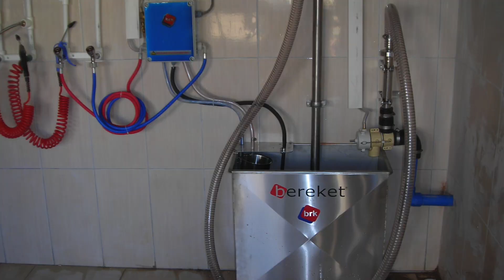Chadha Breket "Swing Over" Milking Parlour. Best Milking machine and Equipment for Dairy farms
This video is about Chadha Breket Swing Over Milking Parlour.
If you are planning to set up a dairy farm with milking parlour then this video would be very fruitful to have a look and understand low cost, extremely efficient swing Over milking parlour. Whether you manage 20 cows or 200 cows "Swing over Milking Parlor" is certainly worth exploring. These Milking Parlours offer milking efficiency at a relatively low cost and with less physical labour then milking in traditional ways.

We provide assistance in supply, planning, designing, and construction of low cost Milking parlours.  These system milk cows efficiently and effectively and both meet the goals of the owner as well as of the operator. A well managed six unit swing over Milking parlor, one person can milk 45 cows in 1 hour 15 minutes.

The main advantage of having a swing over Milking parlor is its cost-effectiveness. Swing over Milking parlour work with the same efficiency with 50% lesser milking units which save money and investment.  If required all the futuristic automation can also be incorporated in swing over parlour such as individual cow performance data, sensors, cluster removals, etc. While constructing the swing over parlour we should consider manufacturer advice on the size of the pit, railing, indexing, feeding in the parlour, lighting, sloping, drainage, holding area, entry, exit gates, cleaning, design, etc.

We will look forward to your valued inquiries.

In general, these machine are also called as milk extracting machine, milk nikalne ki machine, milk suction machine, Cow milk sucking machine and milk removing machine.
Milking machine cost depends on the number of cows to be milked at one time. We are milking machine manufacturers in India. We offer the most competitive milking machine price in India. We also deal in Milking Parlour.

Why Milking machine and Parlor
1. Milking Machine can do the milking faster while ensuring the hygiene and quality of milk hence, a dairy farmer can handle more cows with the same amount of resources
2. The dairy farm which runs without the milking the machine will have to rely on manpower and will have higher labour expenses in comparison to a dairy farm, which milk by milking machine.
3. Milking Machine also reduces the dairy farmer
dependency on skilled workers, whereas the milking machine it would be easy to do the milking by an unskilled worker.
4. When we milk the animals by milking machine with consistent milking routine, it will reduce the stress on the animal and it will contribute to the improvement of the health of animals and also contributes to an increase in milk production.

We claim to have the best milking machine available in India.

Frequently asked questions about milking machines:
Question: milk nikalne ki machine price kya hai?
Ans: Cow milk machine price in India varies from model to model.

Question: What are other names of milking machine commonly used?
Ans: These machines are also called a milk extracting machine.

Question: Is your Cow milking machine expensive?
Ans: In comparison to our quality, we offer milking machine lowest price available in India.

Question: How many types of milking equipment are available?
Ans:  There are various types of milking systems for cows are available with a different model with the rage of single bucket milking machine to 5 bucket milking machine and various sizes and style of the milking parlour. There are 2 types of bucket milking machines are available Trolley Milking Machine and other is the Stationary or portable type Milking Machine.

Question: What is your quality of the milking machine and what other services you provide if we buy a milking machine from your company?
Ans: We claim to have the best milking machine in India and we have a qualified team for Installation and training for our range of milking machines.

Question: How much time you take for delivery of Milking Machine?
Ans: Our Milking machine in Delhi is available ex-stock at our showroom.

Question: Do you provide a Project Report for Dairy Farm?
Ans: We can provide the details and quotations for Milking Machines and other Dairy Farm machinery and from that details your charted account will get help to make Dairy farm project report.